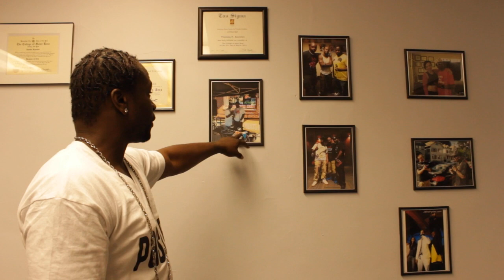Mr. Every Day speaks on the growth of Past Life Entertainment & Prodigy Studios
Upstart CEO Mr. Every Day speaks on his humble beginnings coming from his first small studio, to his now expanding multi media studio Prodigy Studios and empire, Past Life Entertainment Group, LLC.

Filmed by Zach Hitt (@zachjhitt)